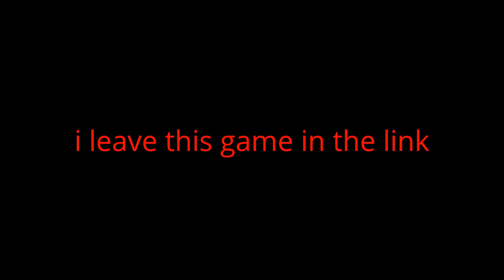KINGTUHIN finish a level flawless victory (mission 1)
I wanted to do different video and hope you enjoyed
this game is call "Geometry Dash"